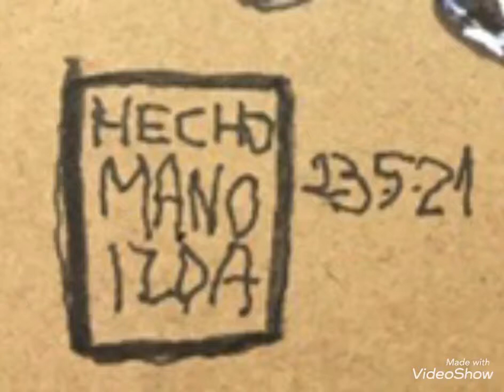BUZO & TIBURÓN - RamiR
Tras la operación de Hombro dcho. y por exigencia de la movilidad del
brazo, decidí dibujar o al menos intentar hacerlo con la mano izqda, al principio era muy frustrante él no poder dirigir bien, pero rápido se asume que ciertos trazos, especialmente rectas son difíciles, pero es muy gratificante que aquello toma sentido y en un futuro espero que Color ya que seguiré investigando a pesar de poder hacerlo con la ducha.